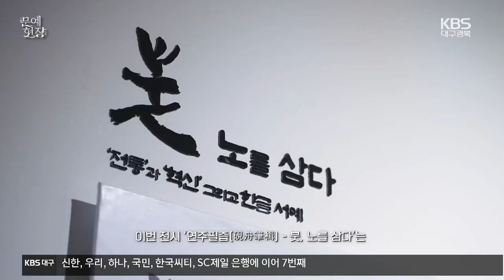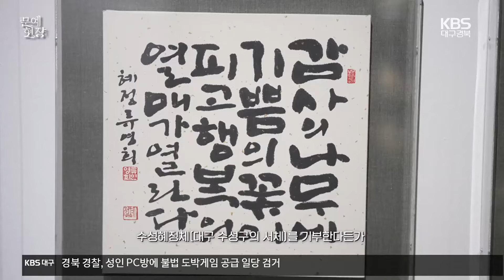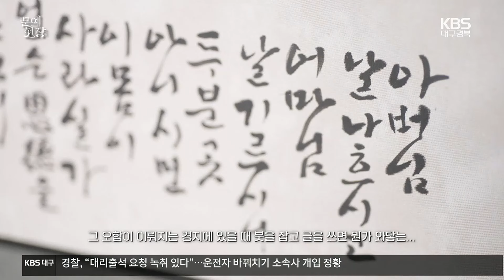[문예현장] 남매 서예가 전시 ‘붓, 노를 삼다’ / KBS 2024.05.16.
수성아트피아는 가정의 달을 맞아 50~60년간 대구에서 영남 서단을 견인해 온 남매 서예가를 초대해 '연주필즙-붓, 노를 삼다'라는 기획 서예전을 개최합니다.

가족이라는 한 뿌리에서 가지를 뻗어 반세기 동안 자신 만의 '서품'과 '서격'을 일궈 온 류영희, 류재학 남매 서예가의 작품을 한 공간에서 만나볼 수 있습니다.

작가의 대표작을 최첨단 기술과 AI로 변환한 영상을 설치하는 등 동시대에 발맞춰 새 방향성을 모색한 이번 전시는 다음 달 5일까지 이어집니다.